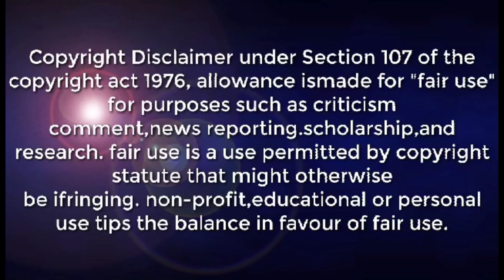TYPHOON "HENRY" LATEST UPDATE SEPTEMBER 4, 2022 LATEST ADVANCE FORECAST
LATEST UPDATE SEPTEMBER   04 ,2022 AS OF  6:00 AM
.SYNOPSIS: Southwest Monsoon affecting Northern and Central Luzon.
ACTIVE TROPICAL CYCLONE OUTSIDE PAR AS OF 6:00 AM TODAY
TYPHOON HINNAMNOR [FORMERLY "HENRY"] (2211)
LOCATION: 565 KM NORTH NORTHEAST OF ITBAYAT, BATANES (25.2°N, 124.6°E)
MAXIMUM SUSTAINED WINDS: 150 KM/H NEAR THE CENTER
GUSTINESS: UP TO 185 KM/H
MOVEMENT: NORTH NORTHWESTWARD AT 15 KM/H

***Metro Manila, Ilocos Region, Batanes, Babuyan Islands, Abra, Benguet, Zambales, Bataan, Tarlac, Pampanga, Nueva Ecija, Bulacan, Cavite, Batangas, and Occidental Mindoro Cloudy skies with scattered rainshowers and thunderstorms Trough of TY / Southwest Monsoon Possible flash floods or landslides due to moderate to at times heavy rains

***Davao Region and SOCCSKSARGEN Cloudy skies with scattered rainshowers and thunderstorms Intertropical Convergence Zone Possible flash floods or landslides due to moderate to at times heavy rains

 The whole archipelago Light to Moderate East to Southeast Slight to Moderate / (0.6 to 2.1 meters)

DOST-PAGASA SITE
WINDY APPS
ZOOM EARTH